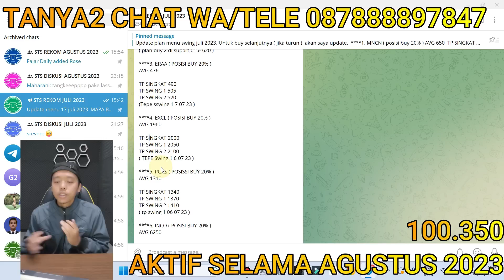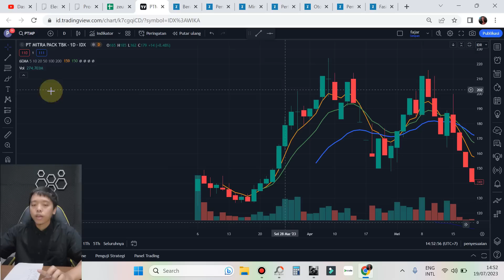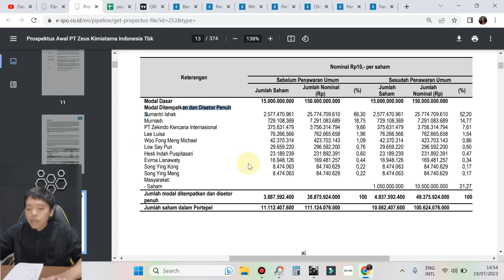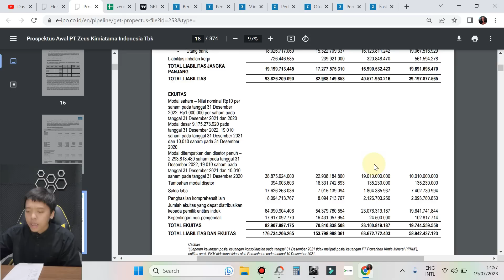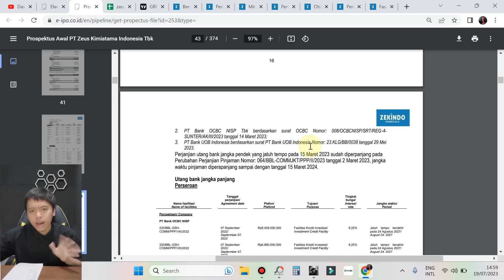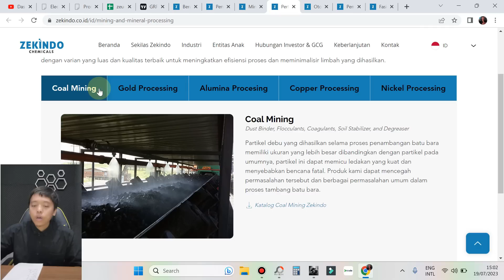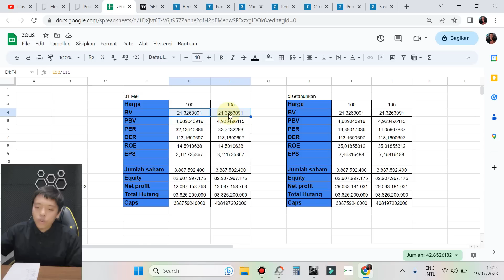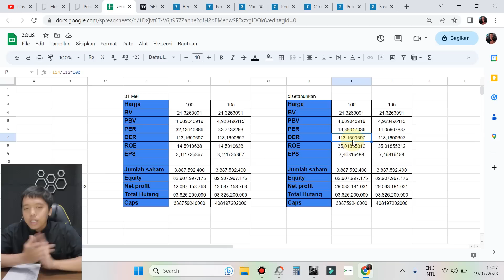Analisa IPO saham ZEUS - perusahaan kimia bonus waran 2:1 dana IPO untuk membuat pabrik baru